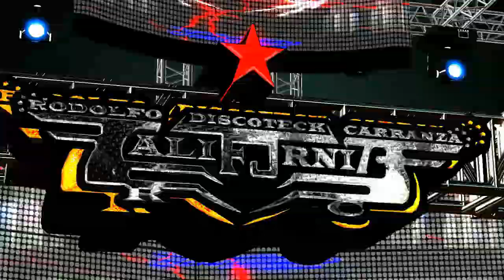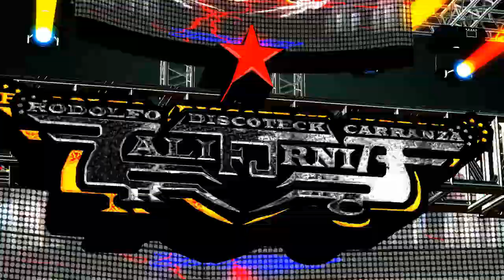🎺🎶💔😔💔🎶🎺 YA NO PUEDO MAS 🎺🎶💔😔💔🎶🎺 CUMBIA ESTRENO 2024 🎺🎶💔😔💔🎶🎺 GRUPO MAJIL 🎺🎶💔😔💔🎶🎺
⭐⭐⭐⭐⭐ RC ⭐⭐⭐⭐⭐

      🎶🎶🎶🎶🎶🎶  COMPARTE  🎶🎶🎶🎶🎶🎶

  ⭐🎶🎶🎶🎶🎶🎶  GRACIAS  🎶🎶🎶🎶🎶🎶⭐